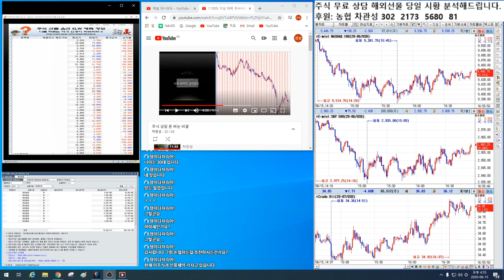피제이메탈 무료 주식상담~!! 추가 하락 주의